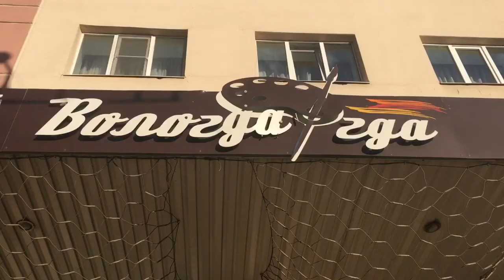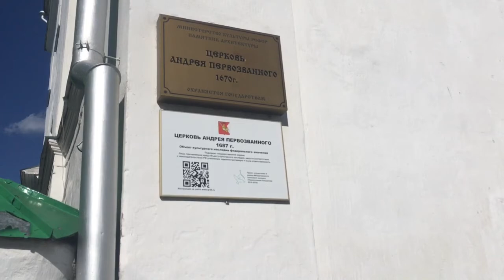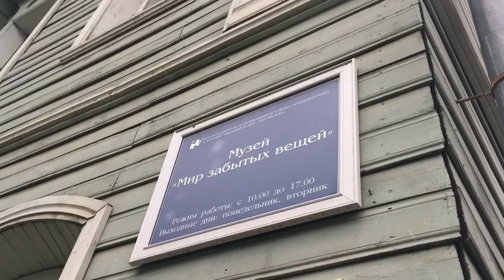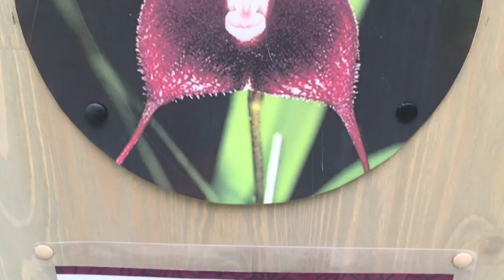Russian series. Vologda Running city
26-27 may 2018. City quest